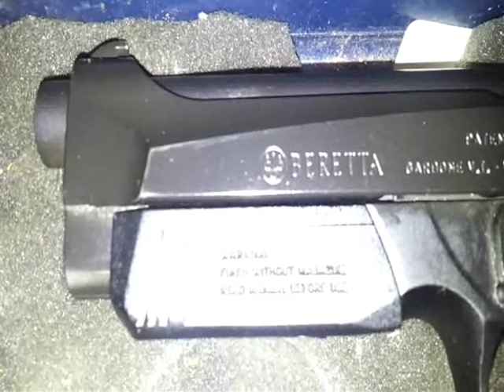Beretta 90Two 9x21 - Il trailer della Recensione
Come dicevo nel video precedente, ci saranno delle sorprese per voi!
Il 25 agosto sarà pubblicata la recensione della suddetta arma! per il momento Buona visione del video!
stiamo lavorando per voi :) grazie mille per le continue visite e i mi piace sulla pagina!
Mister92FS - Recensioni armi e non solo